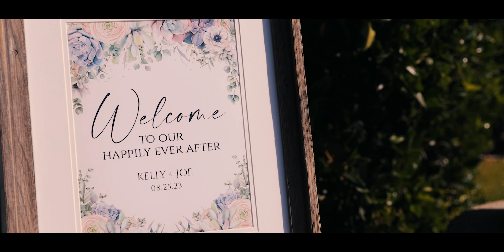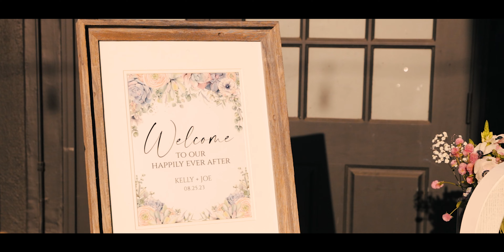"I truly feel that we are destined for each other." // Carlsbad Windmill Wedding Video